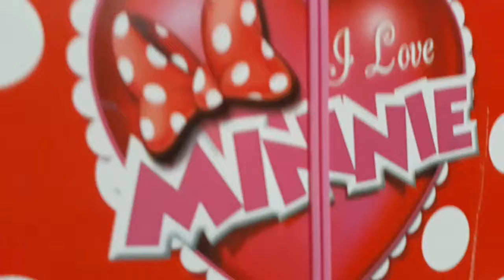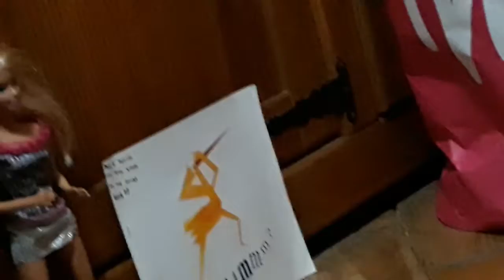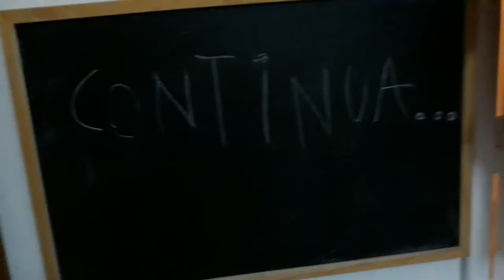BARBIE-A Rapariga Estudiosa e Bondosa-1